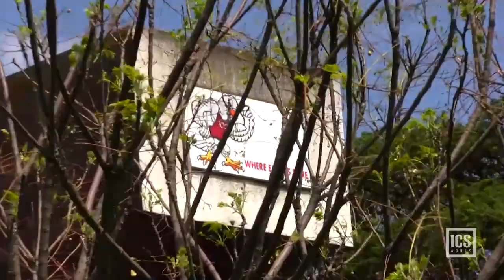Welcome to ICS Addis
Welcome to ICS Addis, where learning happens at the highest level, in the most personalized way possible, inspired by curiosity and inquiry! A broad range of local, global and virtual opportunities await...Welcome!